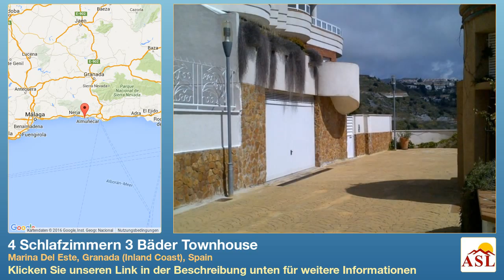4 Schlafzimmern 3 Bäder Townhouse zu verkaufen in Marina Del Este, Granada (Inland Coast), Spain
Weitere Infos auf Townhouse zu verkaufen in Marina Del Este, Granada (Inland Coast), Spain mit 4 Schlafzimmern, 3 Badezimmern

Ausgezeichnet Duplex Stadthaus in Los Lomas Komplex Marina del Este, La Herradura, in sehr gutem Zustand angeboten, mit offenem Blick aufs Meer, die Wahl von Terrassen, ist nach Süden ausgerichtet und hat den ganzen Tag Sonne. Angeboten mit Klimaanlage, heiß & kalt, voll mit einer großen Garage mit Platz für 3 Autos ist es wirklich ein hervorragendes Preis eingerichtet. 4 große Schlafzimmer, 3 Badezimmer, 2 Wohnzimmer und eine voll ausgestattete Küche, große Terrasse und andere private Terrassen, alle mit Meerblick.
Dies ist eine moderne Anlage mit großem Gemeinschaftspool und ist nur wenige Gehminuten zum Strand, Geschäften und Bars und Restaurants. 55 Minuten Fahrt zum Flughafen von Malaga. 15 Minuten zum Golfplatz. La Herradura bietet ein Dorf, das an der Ostspitze der Bucht liegt, es ist ein typisches andalusisches Dorf mit weiß getünchten Häusern, sitzt auf einem sanften Hang hinunter zum Strand.
Die Stadt bietet eine gute Ausstattung mit Geschäften, Bars und Restaurants. Unten in Richtung Strand gibt es eine wunderbare Promenade, die über die gesamte Länge der Bucht erstreckt. Perfekt für einen Spaziergang am frühen Abend vor dem Abendessen, um die Sonne zu beobachten gehen. Marina del Este ist eine sehr vornehme Gegend, nur im Westen von La Herradura mit einem schönen Yachthafen und Strand, mit seinen eigenen Bars und Geschäften. Es ist einer der besten Orte in Andalusien zum Tauchen und einen "Blue Flag" Strand.